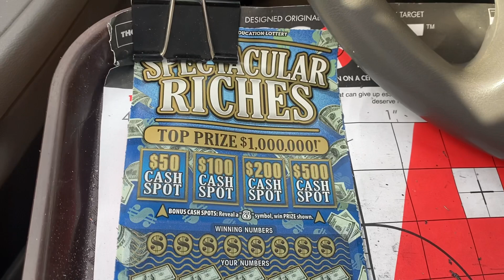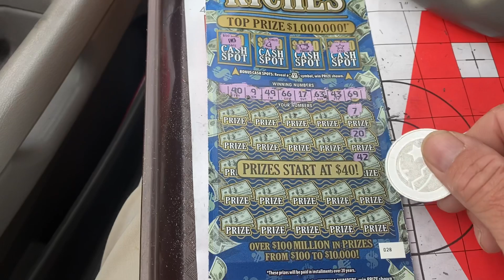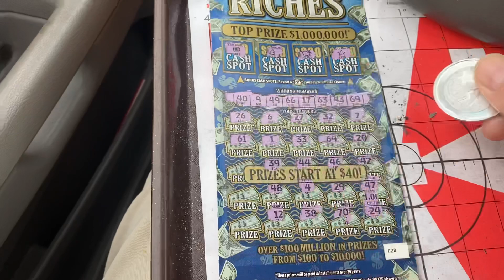GOOD SATURDAY MORNING. SPECTACULAR RICHES TIME